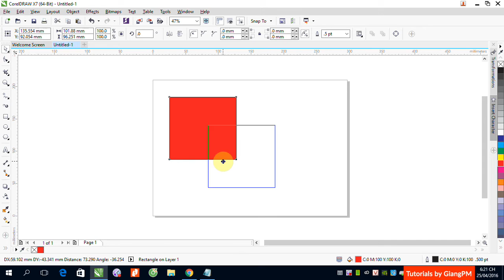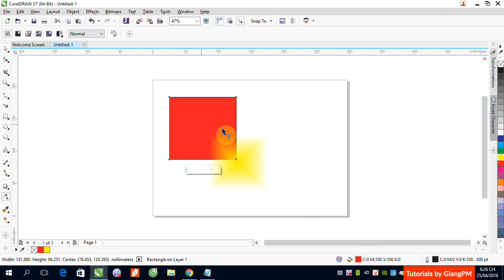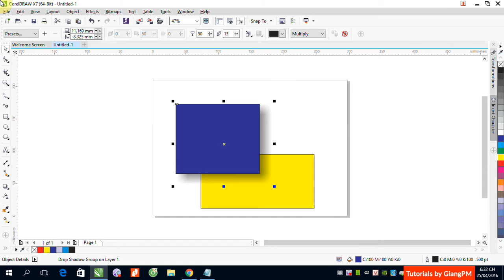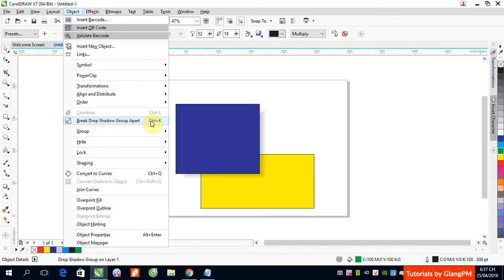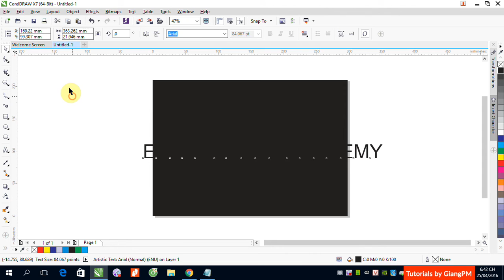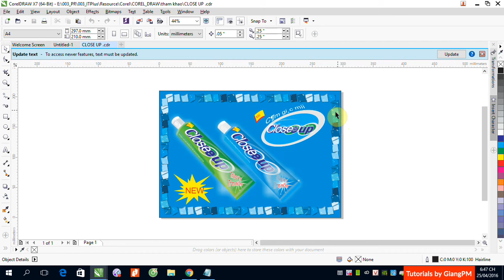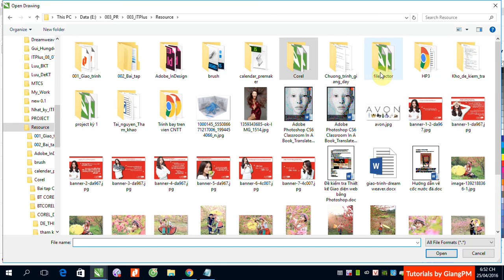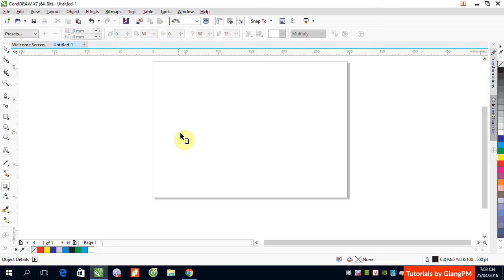B6 Transparency Drop Shadow